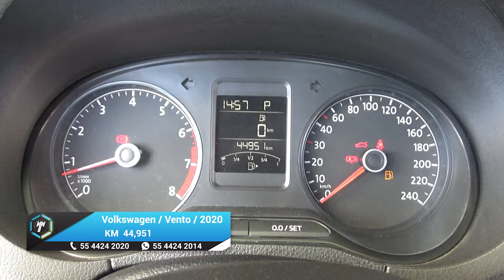Volkswagen / Vento / 2020 - 18274